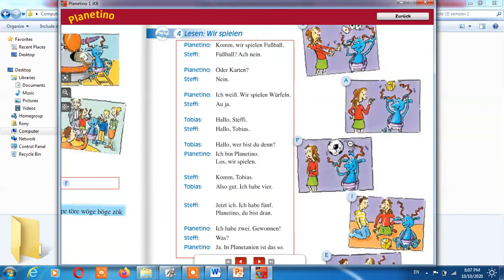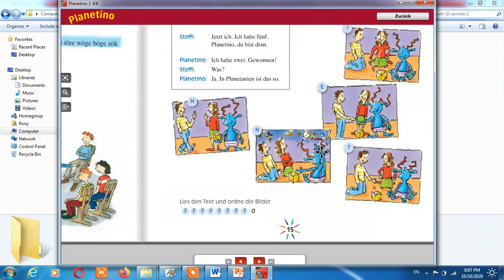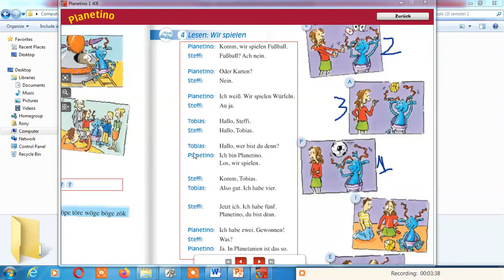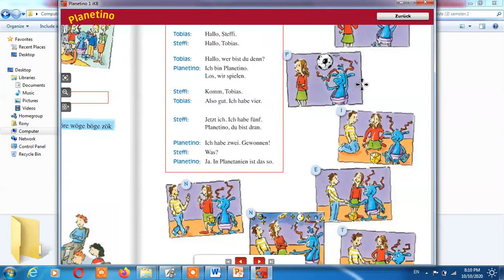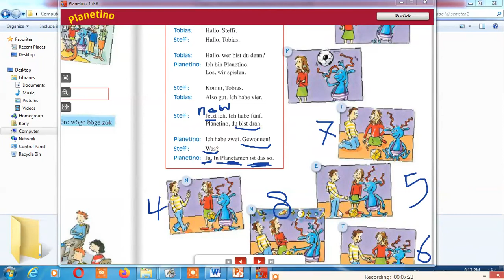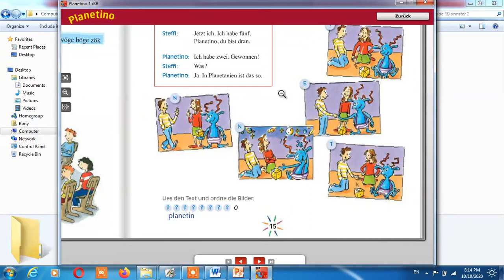Prim.3 German Session 15 Buch s 15